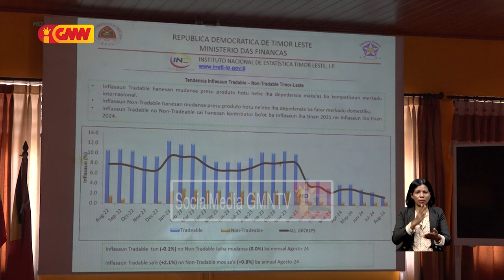Índise peresu konsumidor hahan no bibidas la’os alkoholikas sa’e ba pursentu 54.1